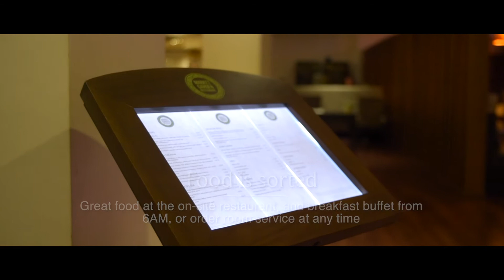Zoukfest 2018 Promotion